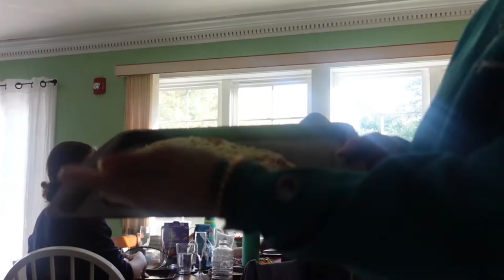interning on the Cape!!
Scrubs and sneakers by day, shorts and sandals by night. Seven weeks worth of clips of non-stop sunset chasing, coffee runs, and my Spotify consisting of exclusively 2010s Country, Harry’s House, and 1989. Also includes dinner theme nights, friday in Provincetown, Eastham sunset adventures, Wellfleet Drive-In, and exploring the National Seashore. Sorry for the (almost) unnecessarily long blooper reel of a vlog this is:)

Immensely grateful to the New England Wildlife Centers for the opportunity to intern in Barnstable this summer. I am so happy that not only did I get to experience working in such an exciting field but for the supportive, fun environment. Endlessly thankful to all of the kind and cool people I met!!

*All videos and photos taken safely during regular active hours for all animals*
Tube-feeding orphaned raccoon with proper PPE
Bottle-feeding orphaned baby squirrel
Tube-feeding orphaned baby possums
Release of possum family
Orphaned coyote pups in outdoor enclosure